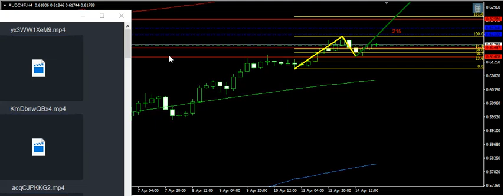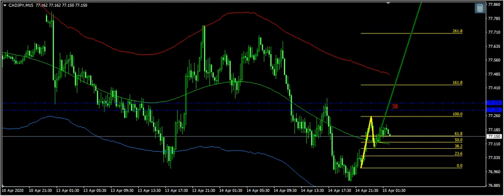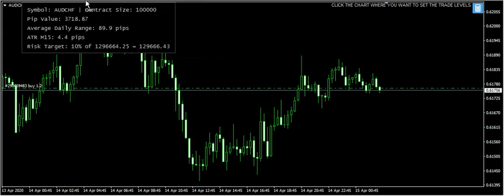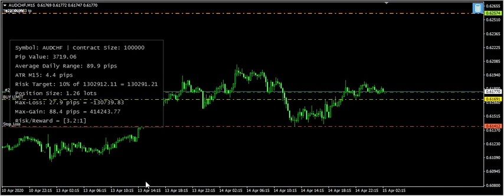FOREX VIDEO SIGNAL TODAY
Trading FOREX is interesting. All you need do it trade wave 3. Here is a video explaining how to do just that.

Some of the Trading systems are mine. Most of what I share here for FREE will cost You much to purchase out there. The Daily Trading FOREX Signals they generate will give you outstanding profits. So, if you want a Profitable FOREX trading Signal/System, this is the channel and it is all for free. Revenue generated from this channel is used to give good education to children in AFRICA.